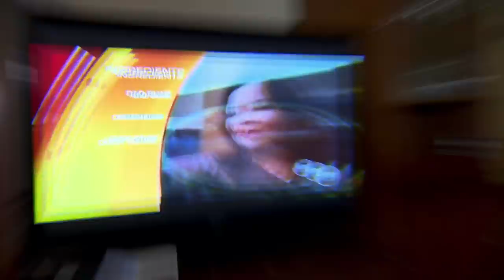What 'Chopped' Will Never Tell Viewers On Air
Chopped has become one of the most popular shows on Food Network, because viewers love to see chefs do some quick thinking and make clever dishes out of some truly weird combinations. Like any reality show, there is a lot that gets edited out, so there are some things that the home audience may perceive as fake. However, there is actually a lot less of this than on some shows, as the timers you see on screen are real, and contestants will often not beat the buzzer. Let’s take a look at some things that Chopped will never tell its viewers on air.

Creating a story | 0:00
The kitchen stage | 1:04
Early tasting | 1:48
A filming marathon | 2:07
Fun judges | 2:47
Spice sabotage | 3:34
Basket mastermind | 4:09
Crazy ingredients | 4:47